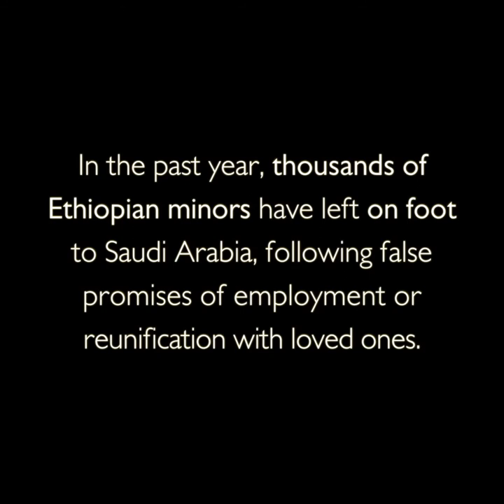Ethiopian minors falling on false promises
In the past year, thousands of Ethiopian minors have left on foot to Saudi Arabia, following false promises of employment or reunification with loved ones. IOM calls on all regional authorities to fight smugglers and the exploitation of migrants.

Edited and produced Tenley Garrett